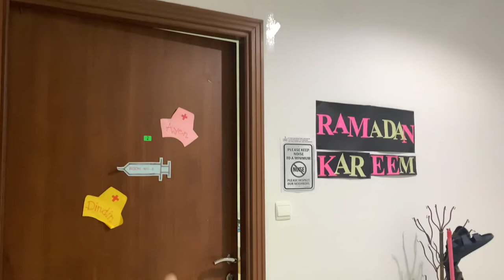Life of a nurse in ksa #146: ROOM TOUR // ACCOMMODATION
Hi guys, i just wanna share with you a quick tour in our accommodation here in saudi arabia.

Sharing you some ideas and expectations of what will be your home when you start living/working here.

Device used:📸
IphoneXs Max

Video Editor: imovie, kinemaster, splice